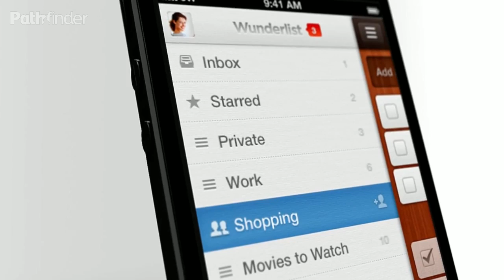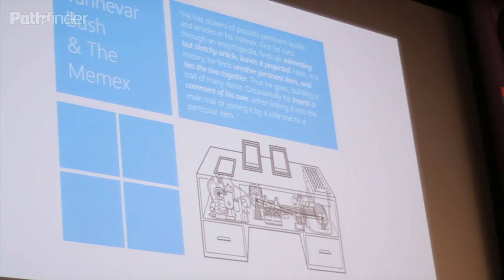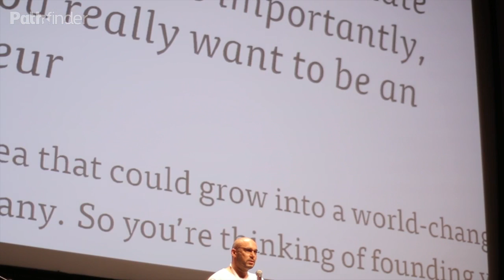Digitized Athens 2013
Τα καλά κόκκινα κρασιά παλαίωσης χρειάζονται 2 με 3 χρόνια για να ζυμωθούν και να απελευθερώσουν τα αρώματα και τις τανίνες τους. Έτσι η ωριμότητα τους γίνεται αντικείμενο απόλαυσης ακόμη και για τους λιγότερο μυημένους. Κάπως έτσι λειτουργεί και το Digitized που κάθε χρόνο γίνεται καλύτερο, ωριμάζει και αφήνει τα αρώματα του ελεύθερα να γοητεύσουν τους πιστούς σχεδιαστές και δημιουργούς στην ψηφιακή εποχή.

Το πιο σημαντικό λοιπόν ετήσιο γεγονός της ψηφιακής κοινότητας στην Ελλάδα έφτασε αισίως στον τρίτο χρόνο του, καλύτερο από ποτέ. Σημαντικοί ομιλητές, workshops, networking, ανταλλαγή απόψεων, ελληνικές startups, διεθνές ενδιαφέρον σε μια προσπάθεια αναζήτησης τής ψηφιακής παραγωγής στην Ελλάδα, των δυνατοτήτων και των προοπτικών της.

Όπως κάθε χρόνο οι ξένοι ομιλητές αποτέλεσαν πηγή έμπνευσης για όλους τους σχεδιαστές ενώ θα θέλαμε να αναφερθούμε ειδικά στον Sergio del Puerto που ξεσήκωσε το κοινό και απέδειξε πως μια μεγάλη εταιρεία [Serial Cut] μπορεί να είναι απλώς "μικρή".

Από ελληνικής πλευρά να σταθούμε στον Παναγιώτη Χατζηδάκη από το Pinnatta, την ελληνική startup που κατάφερε  να σηκώσει funds από Αμερική, τον Μιχάλη Σφικτό από το Τaxibeat που άλλαξε την υπηρεσία taxi και ήδη κάνει διεθνή καριέρα και τη δική μας Ζαχαρένια Ατζιτζικάκη [Aka Sugarenia] με τις γάτες της και την εμπειρία που αποκόμισε από τα λάθη της.

Με την ευχάριστη επίγευση του 3ου Digital Design Conference Digitized 2013, που κάθε χρόνο ξεπερνά τον εαυτό του, η αναμονή για το επόμενο είναι κάτι περισσότερο από συναρπαστική και ευχόμαστε στους διοργανωτές του, Κωνσταντίνο Πενλίδη και Δημήτρη Φακίνο, να συνεχίσουν την καλή προσπάθεια με την ίδια ένταση και δημιουργικότητα. Χορηγός επικοινωνίας του Συνεδρίου ήταν το Pathfinder.gr